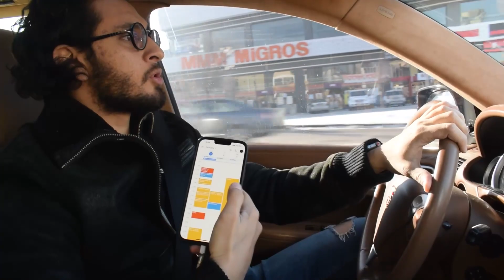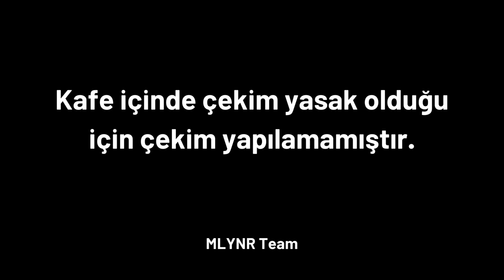Bir Girişimci Olarak Ankara'da Günlerim Nasıl Geçiyor?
Merhaba arkadaşlar, bu videoda sizlere Ankara'da günlerimin nasıl geçtiğini gösteriyorum. İyi Seyirler :)
-Canberk

👉🏻EBAY EĞİTİMİ
👉🏻INSTAGRAM MARKETING EĞİTİMİ
👉🏻AMAZON FBA
Kişisel Instagram Hesabım: @canberkoztrkk
Business Instagram Hesabım: @milyoner.okulu